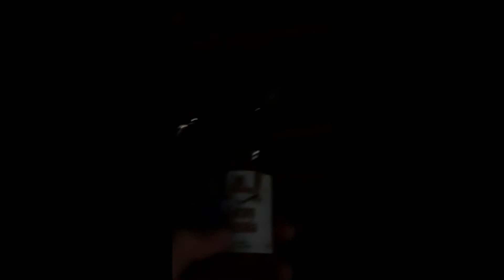Review: (CO2) Sensor light Automatic Body Sensor Night Lamp LED USB Magnetic Light Fixtures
Variation : Mix Button + Sensor

● I love the sufficient brightness it gives to navigate my way around.

● Personally found that Warm Light is much brighter than White Light.

☆ Bought it cause I am not in the habit of turning off light switches and ended up leaving the bathroom light on the entire night... ┐(￣∀￣)┌